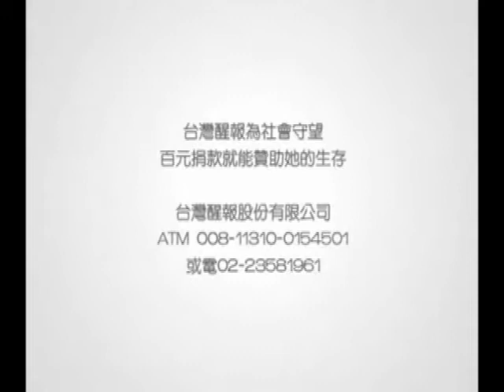醒報-短片台北好天天 用心眼看台北獲獎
【台灣醒報記者洪佳儒台北報導】跟著小女孩一起尋找台北美麗的地方，「台北好天天」短片今天奪得2011年「台北主題獎」首獎和台北好天天獎。台北主題獎今年首度和心路基金會合作，鼓勵市民以影像記錄台北美好的人事物。